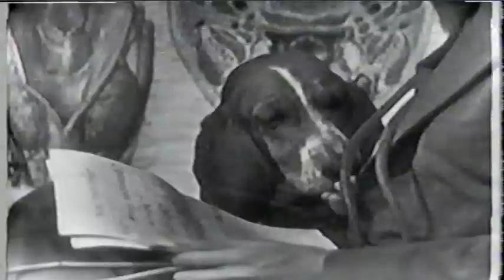Bob & Ray "Tourist Bureau of Hawaii", "Canine Psychiatrist, Part 2".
From the NBC series 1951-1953. With Audrey Meadows.